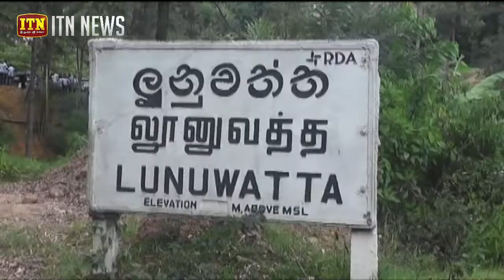පස්වරුවේ දිවයිනේ බොහෝ ප්‍රදේශවලට වැසි